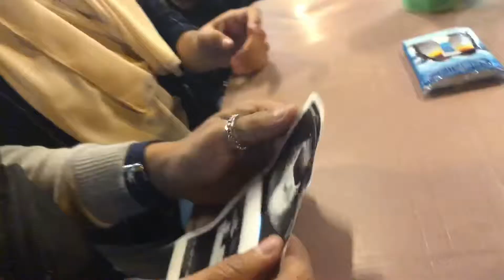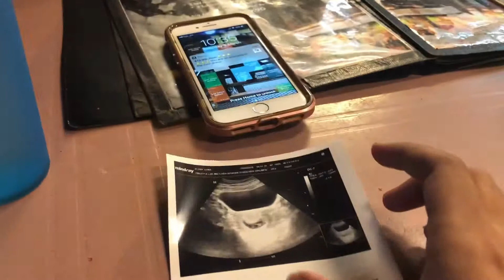Ultrasound for the 1st time. PCOS women finally pregnant